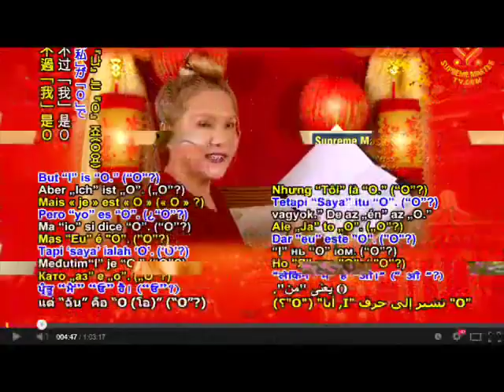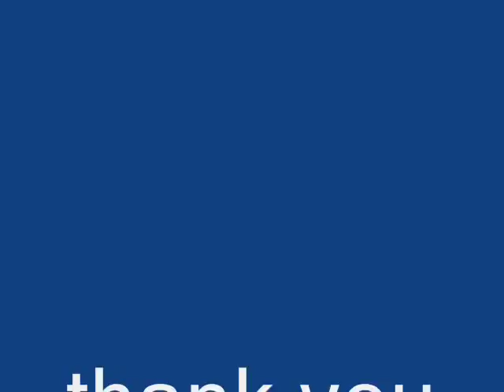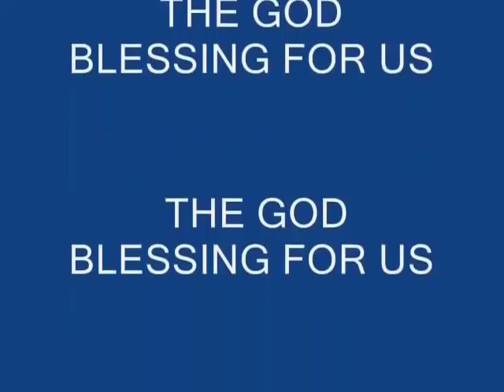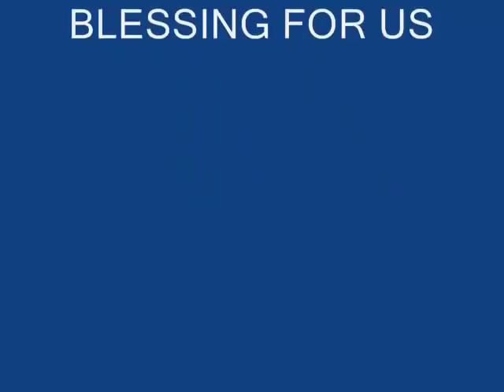pusu heaven music 2014 -Talking to a stone BUDDHA - CHING HAI ' PICTURES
music song of PUSU heaven & Talking to a stone BUDDHA - CHING HAI ' PICTURES